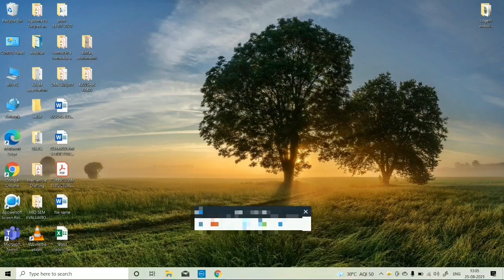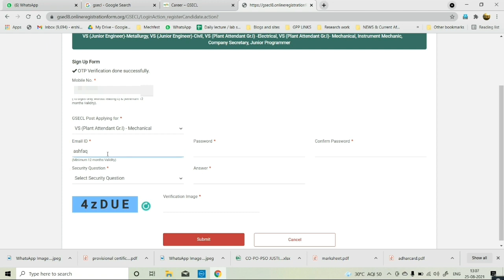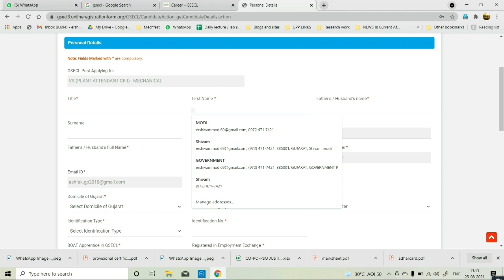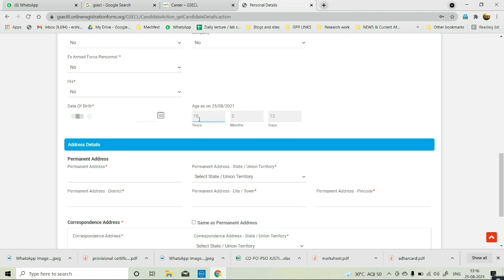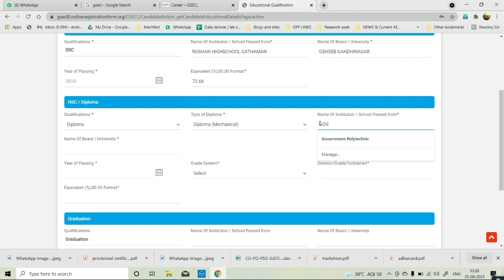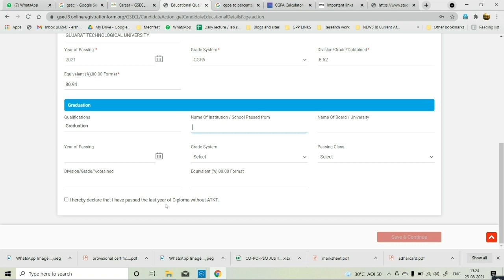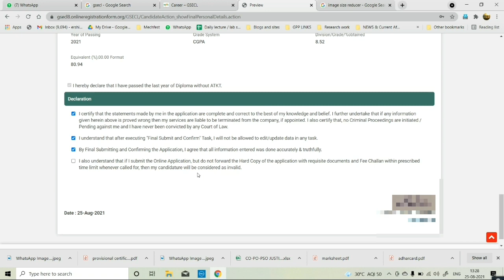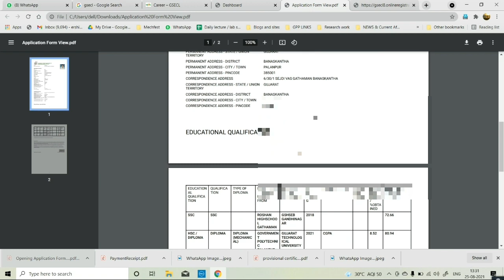How to fill online form GSECL Vidhyut Sahayak| GSECL Recruitment 2021| Government Job in Gujarat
How to fill online form GSECL Recruitment 2021| GSECL Recruitment 2021| Government Job

Advertisement of GSECL- Plant Attendant- GR-I (For Diploma Engineering Pass out)

Advertisement of GSECL- Junior Engineer (For Degree Engineering  Pass out)